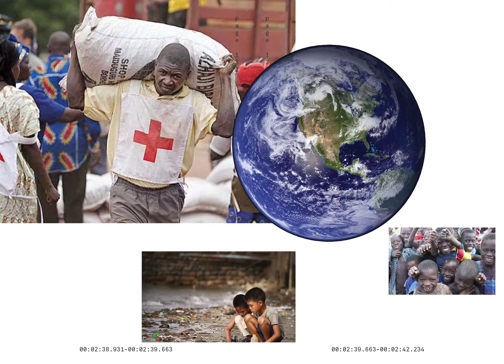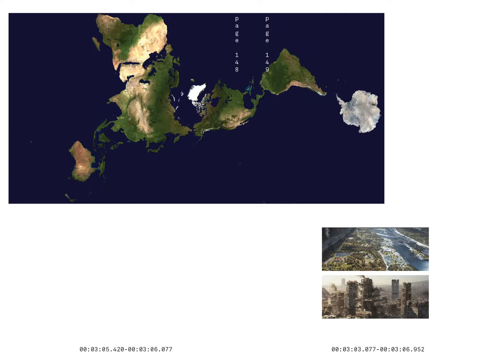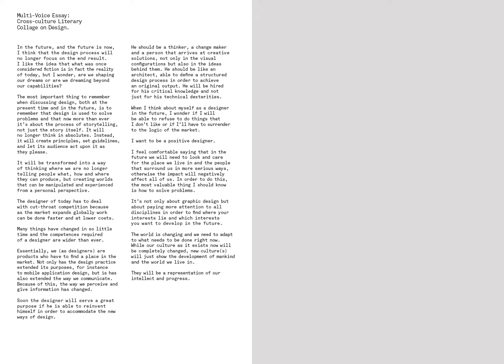Cross Disciplinary / Transnational Design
This is the visual representation of our interpretation book about what the designer will be like in the future. It was based on a collaborative essay and the form, visualization and concept was achieve out of a collage structure.